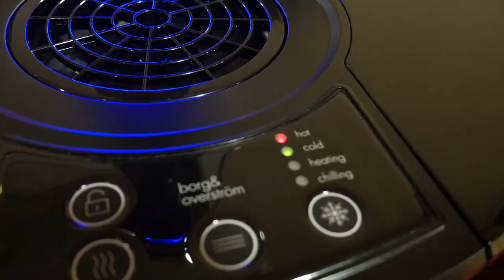Życie na własnych zasadach | Damian Abramowicz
W tej rozmowie z Damianem Abramowiczem m.in. właścicielem i założycielem Kuna System oraz miłośnikiem skoków ze spadochronem, dowiecie się:
- jak założyć swój pierwszy biznes?
-jak znaleźć dobrego i godnego zaufania pracownika?
- jak dostać swoją wymarzoną pracę, co zrobić by zatrudnił nas pracodawca?
-jak podejmować właściwe decyzje w biznesie?
- jak walczyć z plastikiem?
- jak żyć na własnych zasadach

Podziękowania dla hotelu Klimek w Muszynie za udostępnienie miejsca do nagrań jak i dla Klubu Przedsiębiorczości.

Dziękujemy za oglądanie i widzimy się następnym razem